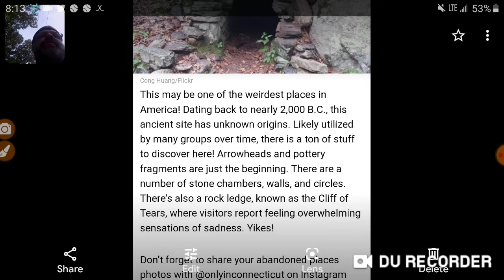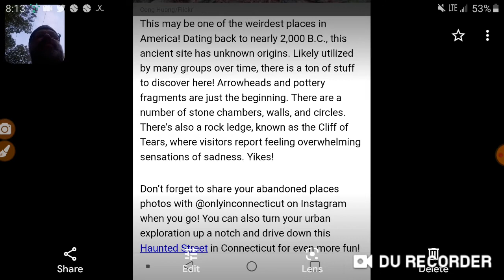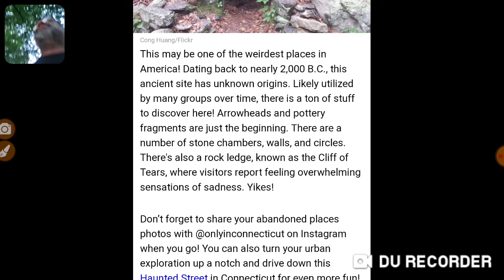More Underground/ Gungrywamp Groton Connecticut